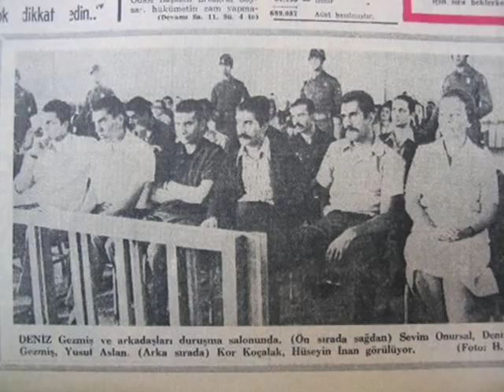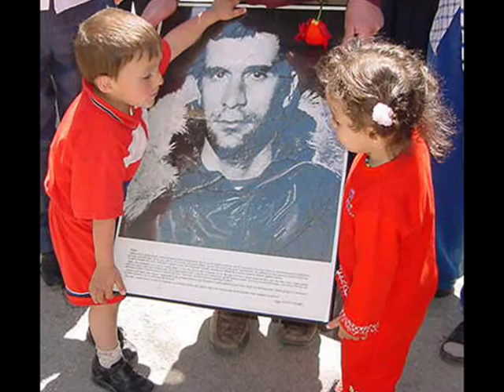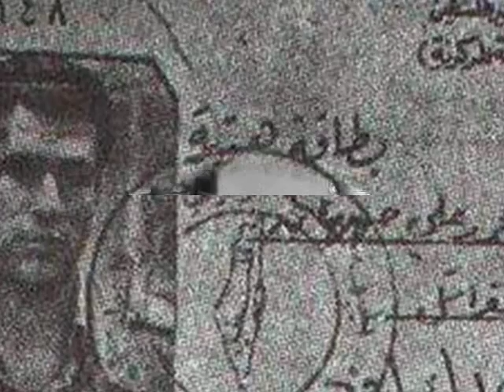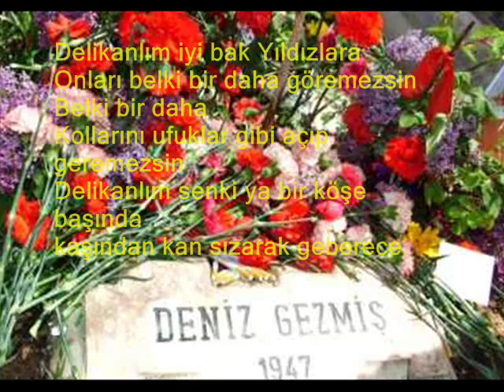Deniz Üstü Köpürür - - Deniz Gezmiş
Denizlerin THKO Davası Savunması'ndan:
Türkiye'nin bağımsızlığından
başka bir şey istemedim.
Bundan dolayı da ölümden korkmuyoruz.
Ve ben 24 yaşındayken kendimi
Türkiye'nin bağımsızlığına armağan etmekten onur duyuyorum.

Bizlerin tek özlemi tahsil sırasında bulunmamıza rağmen Türkiye'nin bağımsızlığıdır. Biz hiçbir zaman bütün çabamıza rağmen Türkiye'nin bağımsızlığını temin edemedik.

Biz 50 sene evvel Kurtuluş Savaşı vermiş bir ülkenin çocukları olarak Kurtuluş Savaşı'nın gerçek tahlilini yapmaya her zaman için muktediriz. Biz yine çok iyi biliriz ki Türkiye Kurtuluş Savaşı'nı yapmak için Samsun'a çıkanlara İstanbul örfi idaresince ve mahkemelerince idam cezası verilmiştir. Ve yine bilmekteyiz ki, Osmanlı İmparatorluğu yüzlerce generalinden ancak birkaç tanesi Kurtuluş Savaşı'na iştirak etmiştir. Ve yine bilmekteyiz ki Kurtuluş Savaşı yapıldığı sırada İstanbul'da bulunanlar bunları yapanlara eşkıya demiştir.

1950 tarihinde Amerikan emperyalizmi iktidara geldi. Demokrat iktidar 27 Mayıs 1960'da tarihe gömüldü. Demokrat Parti gitti, bunun gitmesiyle tellaklar değişmedi. 27 Mayıs'ı kastetmiyorum, bundan sonrasını kastediyorum. Hamam aynı fakat bu defa da tellaklar değişti. Amerika bu dönemde imdada yetişip İnönü'yü düşürdü, Demirel'i iktidara getirdi.

Mustafa Kemal'e gerçekten sahip çıkanlar varsa onlar da bizleriz

Öğrenci hareketlerine gelince, Türkiye'de öğrenci olayları 50-60 senedir eksik olmamıştır. Sultan Hamit'in Tıbbiye talebelerini Sarayburnu'ndan denize attığı tarihten itibaren öğrenci hareketleri Türkiye'de devam edegelmiştir. İkinci Dünya Savaşı sırasında faşizme hayır diyen gençler ilerici gençlerdi. Ve 28 Nisan 1960 tarihinde özgürlük savaşı veren gençlerdir. Amerikan emperyalizmi tarafından İnönü hükümetten düşürüldüğünde protesto gösterisi yapan gençler ilerici gençlerdir. Anayasa'ya Bağlılık Mitingi'ni de bizler yaptık. O günün mitinginde iktidarın kiralık adamlarından ve polisinden dayak yiyen de gene bizlerdik.